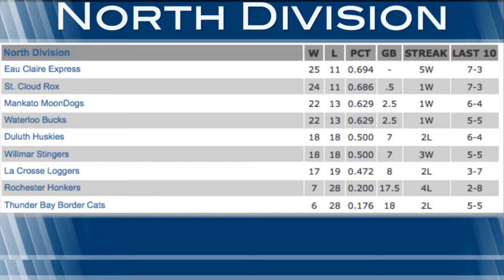Rafters Roundup 7/6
Sam Jellinek brings you all of the highlights from the Rafters division clinching win last night